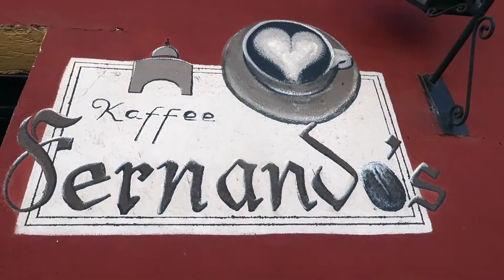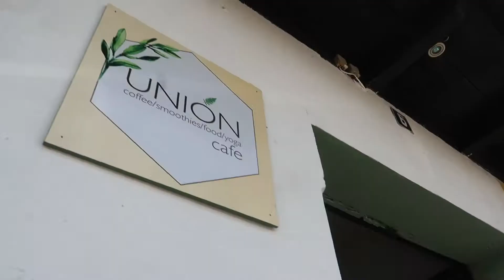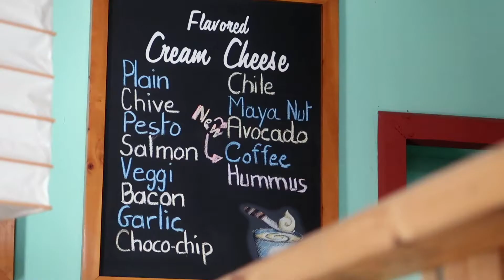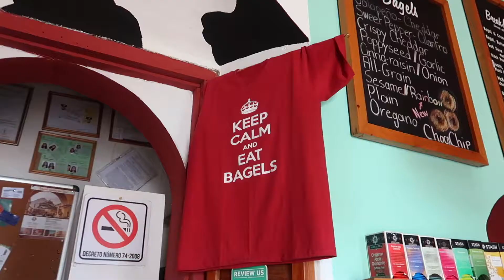Coffee Shop in Antigua Guatemala | 5 unique cafes to visit | Ep. 56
During my last 2 weeks in Antigua, I decided to take a break from school and focused on my videos. Separate work and living environment can have things done more efficiently and avoid sleeping problem. Cafe is my favourite work place as it has wifi and food!

Within those 2 weeks I visited 5 cafes. Each has its won characteristics, such as with the best view, vegan & keto friendly, with a cat, very local and stylish. In this episode, come to explore with me. I promise, I won't bring you to Starbucks (because there is none here😂)!

🎧 Coffee Every Morning by Jessie Ritter

🎧 Last Time Around by Jake Schlegel